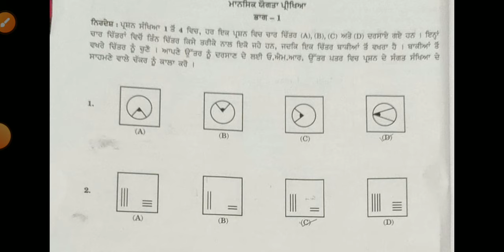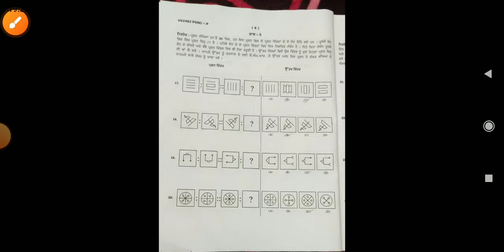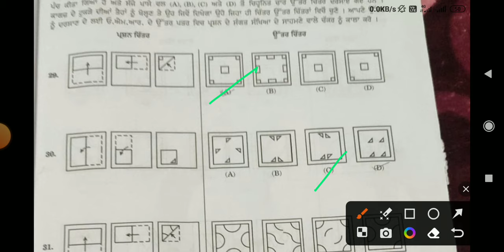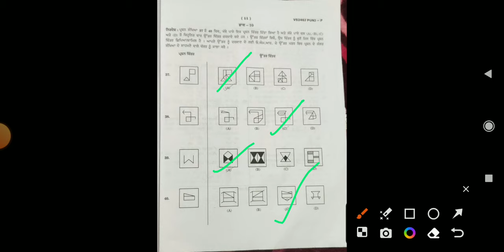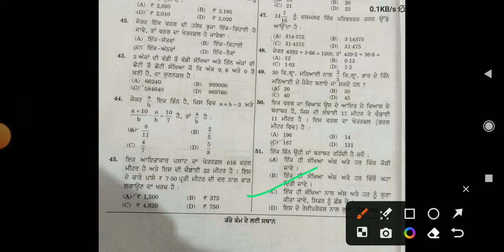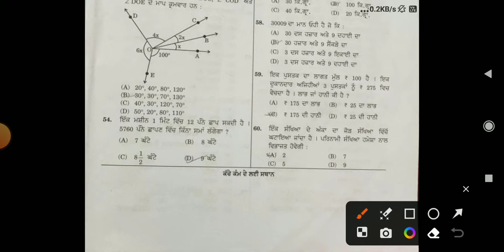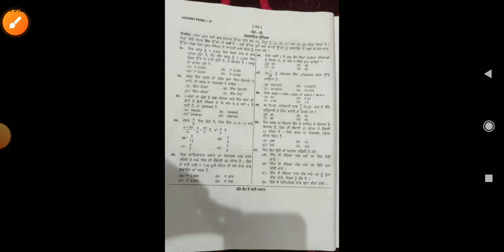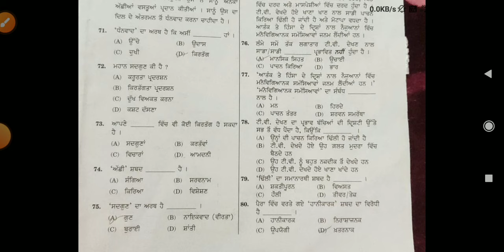navodaya vidyalaya answer key 2024 | navodaya vidyalaya class 6 answer key।navodya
navodaya vidyalaya answer key 2024 | navodaya vidyalaya class 6 answer key।navodya@schoolnews123

navodya vidyalaya previous year paper 2023
pdf ਲਈ telegram join karlo।

Tag📌📌📌📌

navodaya vidyalaya previous year paper 2023
navodaya vidyalaya exam math previous paper
navodaya vidyalaya exam instruction 2024
navodaya vidyalaya entrance exam 2023 class 6 online apply,
navodaya vidyalaya entrance exam apply online,
navodaya vidyalaya entrance exam admit card,
navodaya vidyalaya entrance exam age limit,
navodaya vidyalaya entrance exam assamese,
navodaya vidyalaya entrance exam apply,
navodaya vidyalaya entrance exam 2023 class 6 admit card download,
navodaya vidyalaya entrance exam course,
navodaya vidyalaya entrance exam,
navodaya vidyalaya entrance exam book,
navodaya vidyalaya entrance exam book class 6,
navodaya vidyalaya entrance exam book 2023 class 6,
navodaya vidyalaya entrance exam 2023 class 6 best book,

navodaya vidyalaya navodaya vidyalaya guess paper 2024
navodaya vidyalaya important questions navodaya,